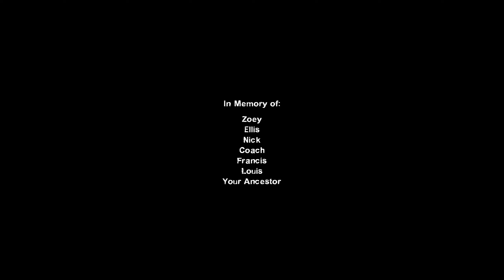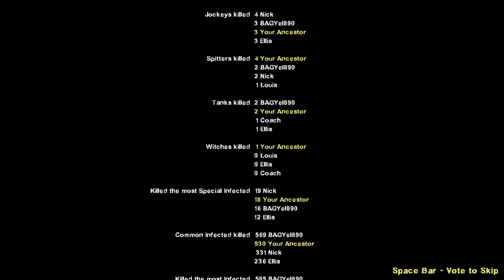Left 4 Dead 2 - Devil Mountain (8 Survivors)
The survivors find themselves trapped in the suburbs with Devil Mountain looming large in the distance, its emergency beacon activated. Is it a call for rescue, or a warning of danger? Climb the back of the beast and find out!

Timestamps:
Chapter 1 0:00
Chapter 2 8:55
Chapter 3 19:58
Chapter 4 27:45
Chapter 5 33:08